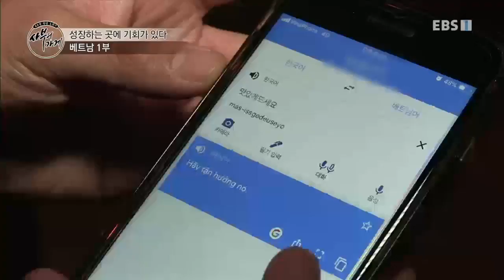글로벌창업도전기- 사부의 가게 - 성장하는 곳에 기회가 있다, 베트남 1부_#002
공식 홈페이지 성장하는 곳에 기회가 있다, 베트남 1부,

식당 창업을 꿈꾸는 2명의 청년들이 베트남 다낭에서 해외 창업에 성공한 사부를 찾아가 그들의 성공전략을 전수 받는 과정을 밀착 취재한다.

열혈청년 4인방의 국제시장 도전기!

식당창업을 꿈꾸는 4명의 청년들이 해외 창업에 성공한 사부를 찾아가 그들의 성공전략을 전수 받는 과정을 밀착 취재!
닭 국수 식당 창업을 꿈꾸는 '소룡'
뭐든지 부딪치며 해내겠다는 순수 청년 '민규'
두 번의 창업실패의 쓴 맛을 본 물러설 곳이 없는 '명구'
호기심 많은 막내 '지우'

청년들의 길잡이 지석진과 이승윤,
각각 베트남 다낭과 중국 우한으로 사부를 찾아 청년들의 길잡이 바람막이 가 되어줄 두 MC,

'다낭의 백종원'으로 불리는 이주형 사부,
베트남 전통음식으로 현지인에게 인정받은 노동균 사부,
2년 만에 억대매출을 올린 홍윤표 사부,
중국 여심을 사로잡은 권요한 사부,